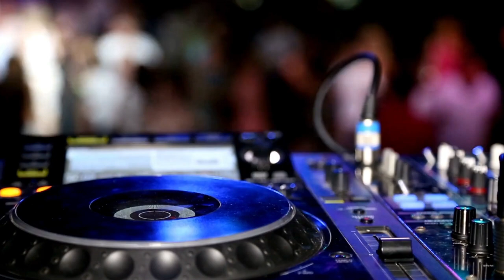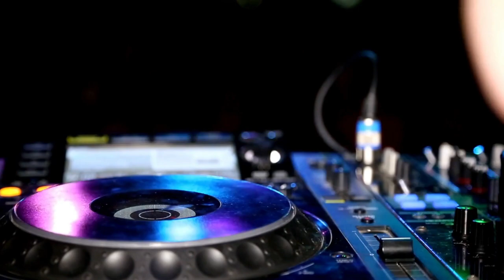Phil Collins feat. Michael Jackson - I Can Feel It (Sickick Remix)